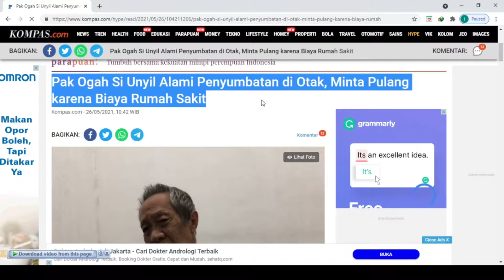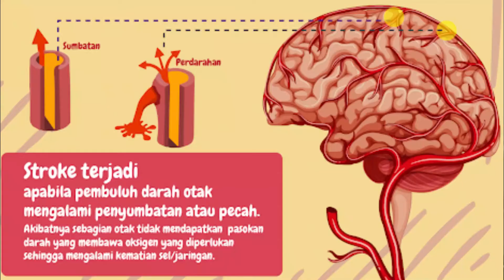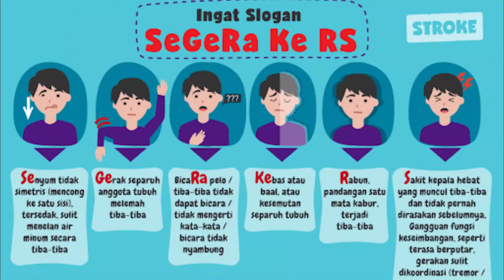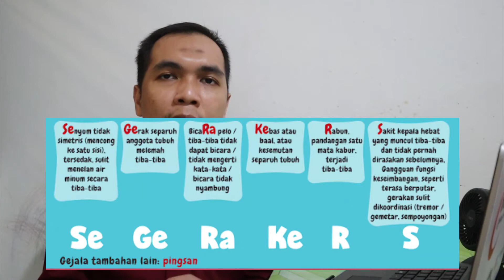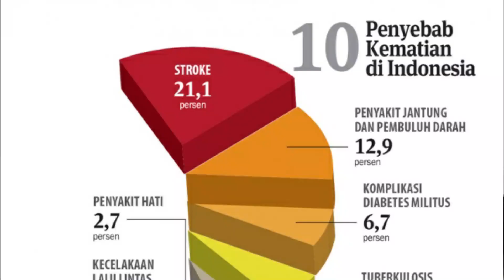Pak Ogah Sakit Sumbatan Pembuluh Darah di Otak, Apa itu ? Bagaimana cara mencegahnya ?